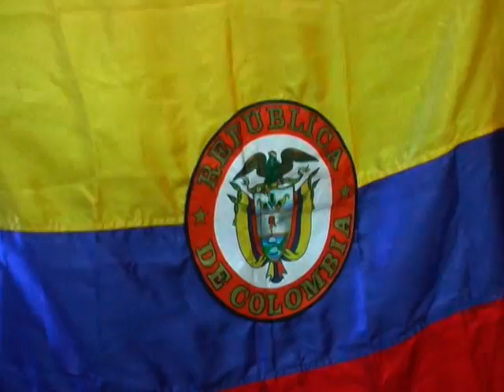Aankomst Colombiaanse spelers op Curacao i.v.m. Allstar Football Games